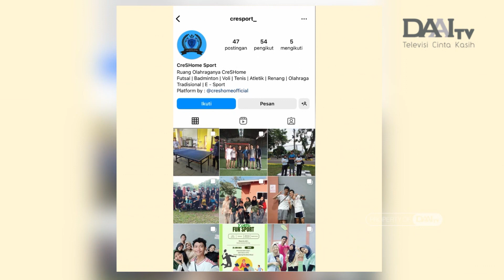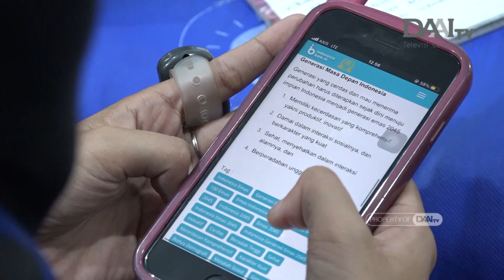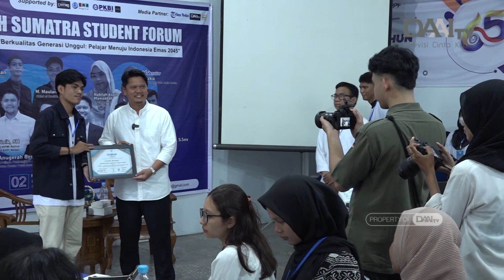Puluhan anak muda di Medan ini punya cara seru ciptakan generasi emas | Bingkai Sumatra